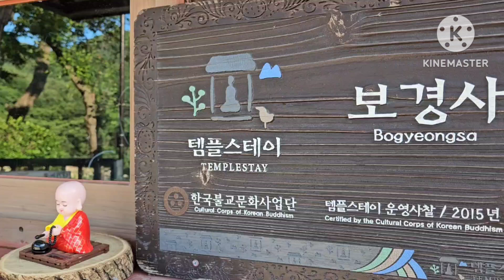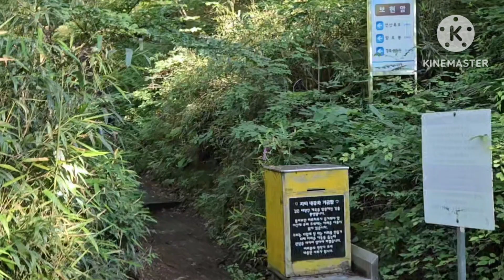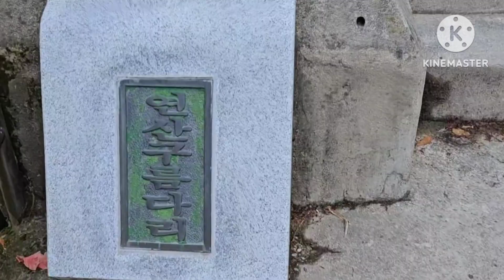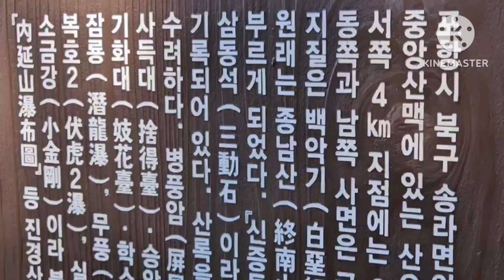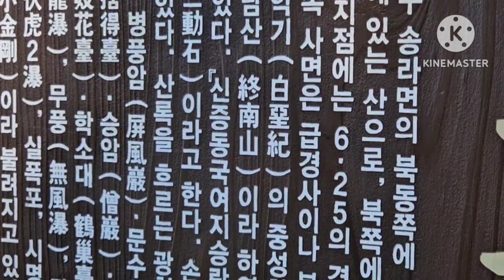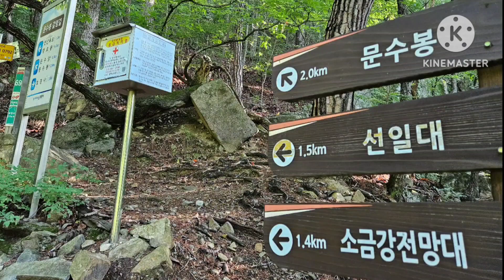내연산은 만원사례 산악회 버스 50대 등산로/계곡은 인파로 덮혀